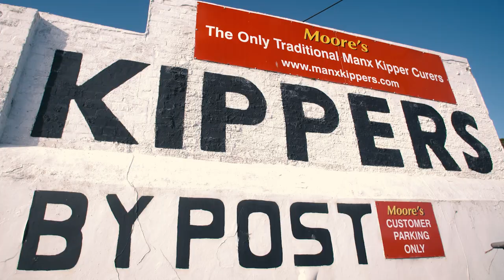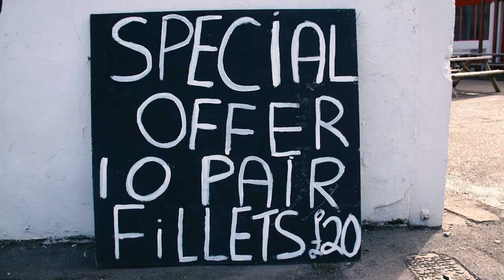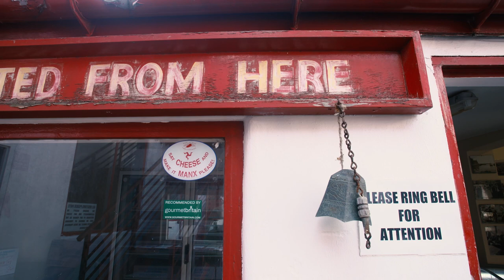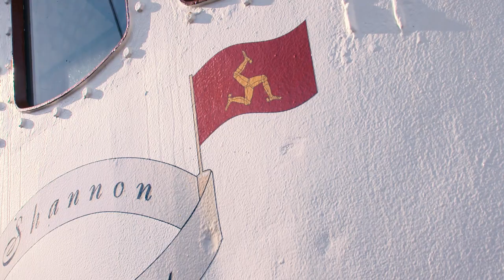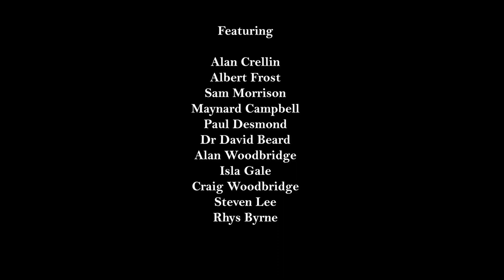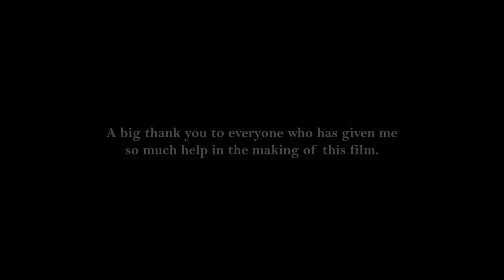Spuds and Herring: A celebration of the Peel fishing industry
A short film exploring and celebrating the sea and those of Peel who make their living going out fishing on it.

This short film was produced, filmed and edited by Neil Corlett, over the space of months, working with the community to create a special celebration of the city's special relationship with the sea.

The film was made with funding provided by the Culture Vannin 40th anniversary grants fund:

This film was produced in 2023 and is released online by Culture Vannin.